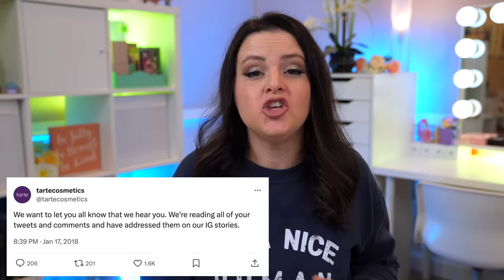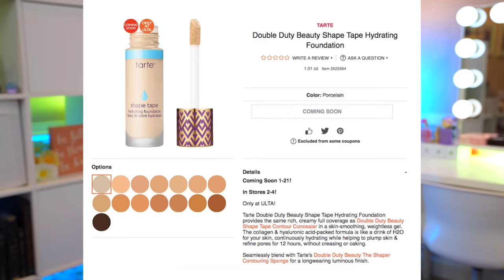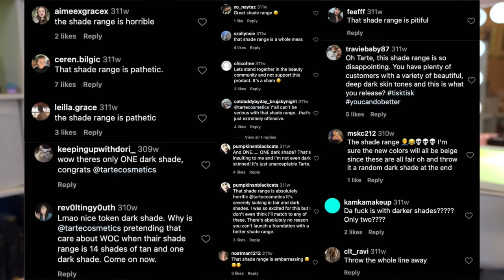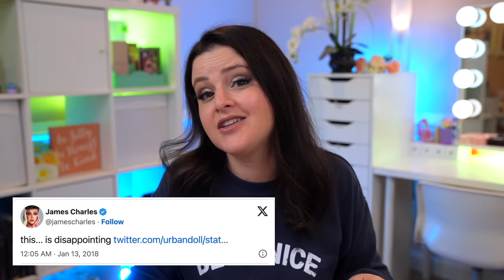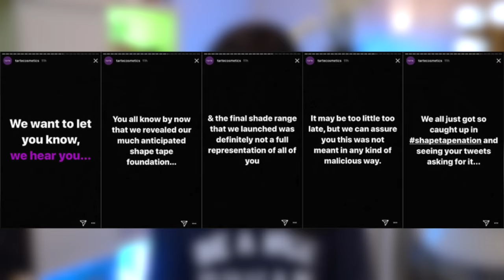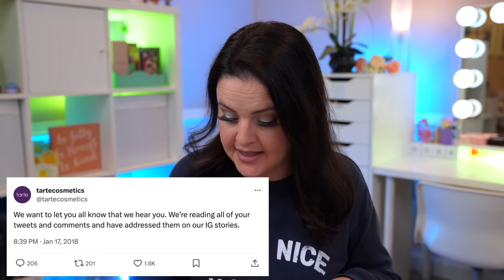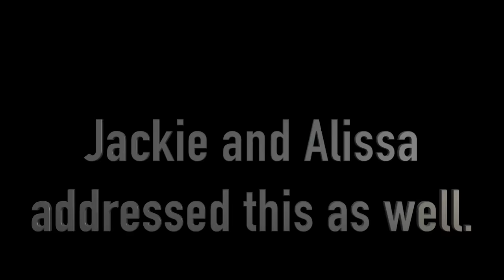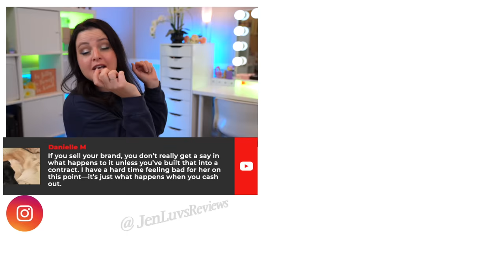Behind the Controversy: The Tarte Shape Tape Foundation Launch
In the summer of 2016, Tarte launched the Shape Tape Concealer and it became all the rage across YouTube. Naturally, Tarte wanted to capitalize on its popularity, by expanding the Shape Tape name into foundations. But the product went viral for all the WRONG reasons and it changed the way the industry looked at shade ranges forever. This is Behind the Controversy and it starts right now.

*Time Stamps*
0:00 Intro
1:39 The Beginning - Tarte Shape Tape Concealer
10:15 The Launch
14:35 The Video Responses
26:45 The Aftermath
28:49 Final Thoughts